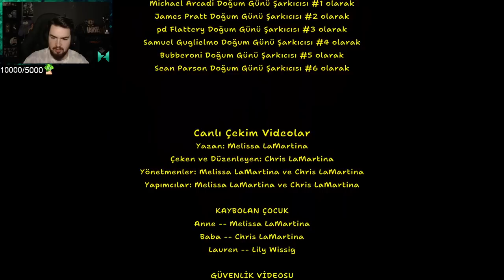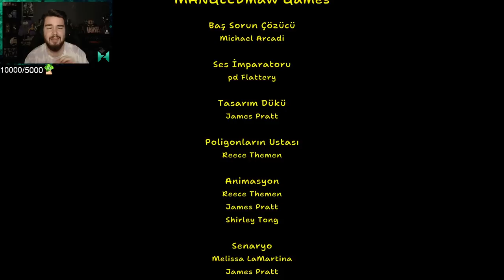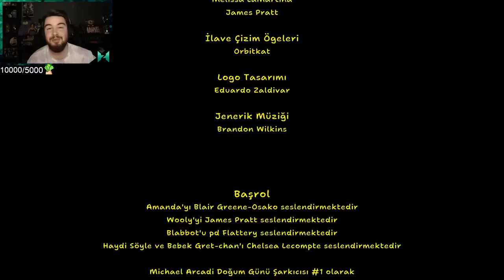YENİ BİR SON! | Amanda The Adventurer